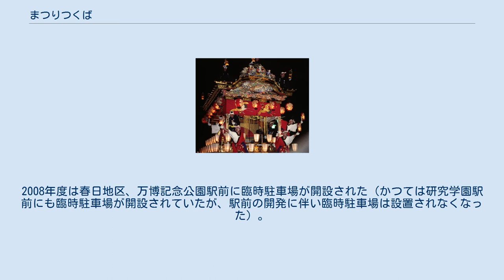まつりつくば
まつりつくばとは、毎年8月下旬に日本・茨城県つくば市で行われるイベントである。
 つくば市を挙げて行う新旧交流イベントとしてはじまったまつりである。
来場者数は例年40万人を超える。
筑波研究学園都市であり、他地域・外国出身者も多いことから、民族的・地域的に多種多様な文化が混ざっている。
各種伝統芸能やコンサート、大道芸、神輿、ねぶた、秋田竿燈まつりなどのパレード等が行われる。
同都市中心部等を会場とする。
 出店は約500店舗。
露天商によるものだけではなく、地元企業や業界団体・職能団体や百貨店・商店、飲食店等もテントを張って模擬店を出店している。
まつり2日目には、日本神輿協会が主催する第9回大江戸神輿まつりに登場した日本一大きいつくば万灯大神輿（つくば神輿連合）の大渡御が開催される。
 開催者は公共交通機関を使用することを推奨している。
2010年につくば市役所が開設されたことにより、同年以降は市役所駐車場を無料臨時駐車場とし、研究学園駅 - つくば駅の往復割引切符（おとな往復200円、こども往復100円）が販売されている。
 以前はテクノパーク桜に臨時駐車場を開設し、無料送迎バスを配置していたが、つくばエクスプレス開通により廃止された。
2008年度は春日地区、万博記念公園駅前に臨時駐車場が開設された（かつては研究学園駅前にも臨時駐車場が開設されていたが、駅前の開発に伴い臨時駐車場は設置されなくなった）。